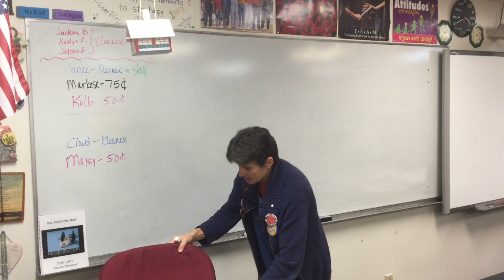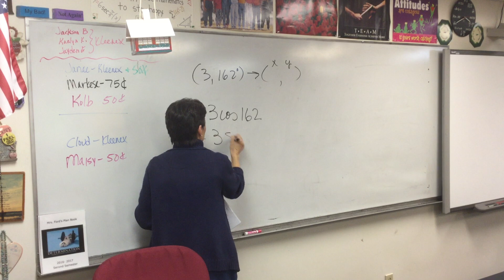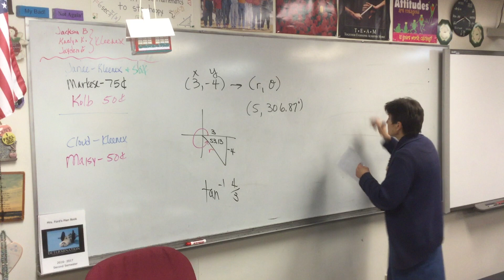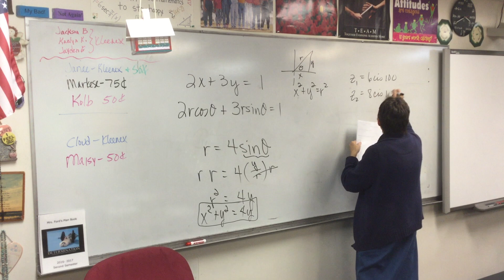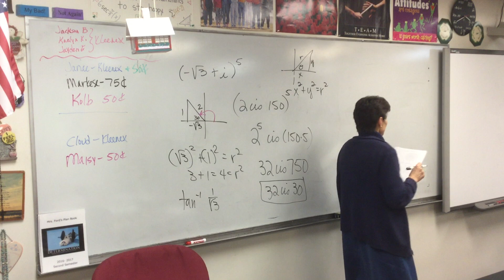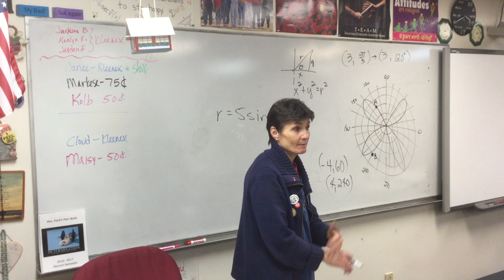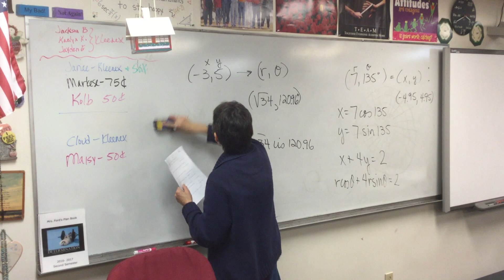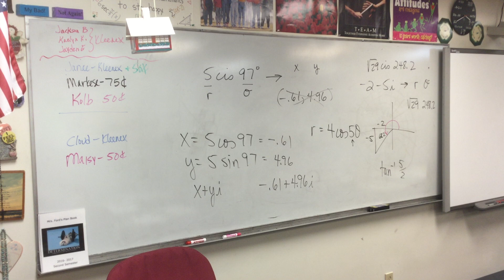Video 4-5-18 Precal C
Practice Quest #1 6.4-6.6; Quiz 6.4-6.6